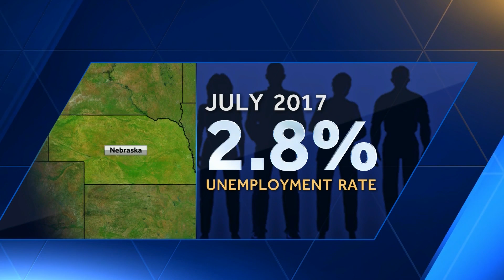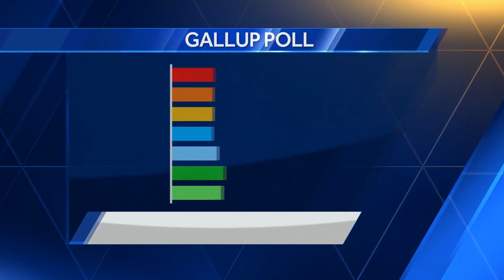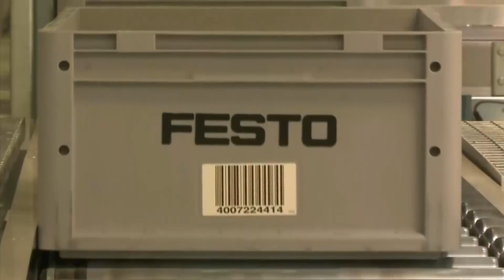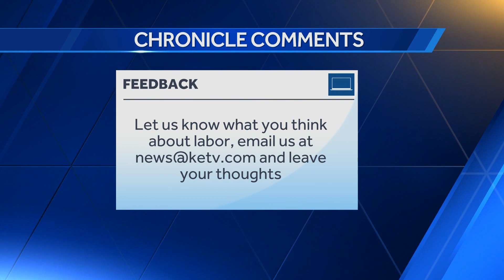Chronicle: State of Labor in America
Labor Unions have been around for years. KETV's Chronicle dives into an expert who studies worker's rights, how the union got their start and what's next for them.